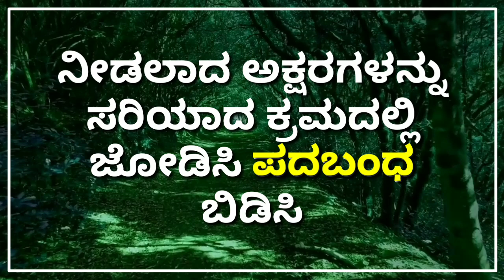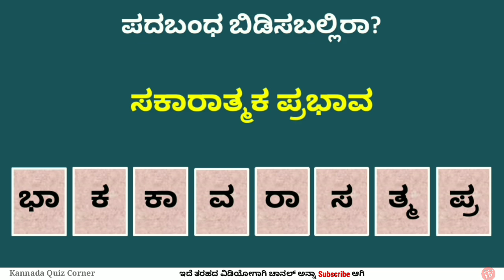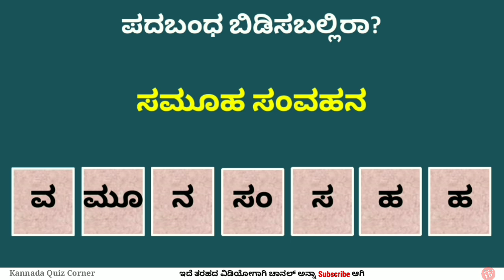ಪದಬಂಧ ಬಿಡಿಸಬಲ್ಲಿರಾ? 111 | Padabandha in Kannada | Kannada Quiz Corner | Puzzle Challenge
ಪದಬಂಧ ಬಿಡಿಸಿ ನೋಡೋಣ? | ಪದಬಂಧ ಬಿಡಿಸಿ 111 | Padabandha in Kannada | Kannada Quiz Corner | ಕನ್ನಡ ಪದಬಂಧ | Quiz Challenge | Word Puzzle | Puzzle Quiz | Puzzle | Kannada Riddles | ಅಕ್ಷರಗಳನ್ನು ಸರಿಯಾಗಿ ಜೋಡಿಸಿ